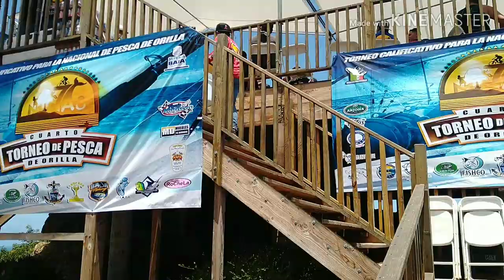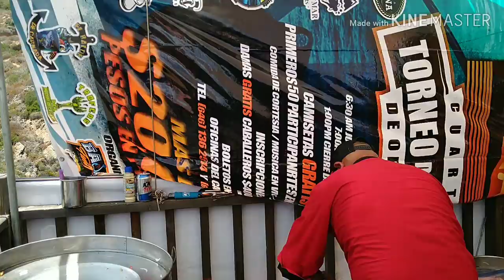4 Torneo de pesca campo 7🏁🍴🍻🎣🌊🌅🏁🍴😘parte1